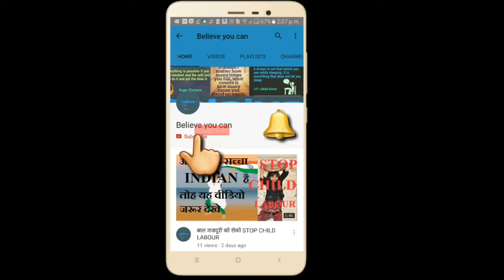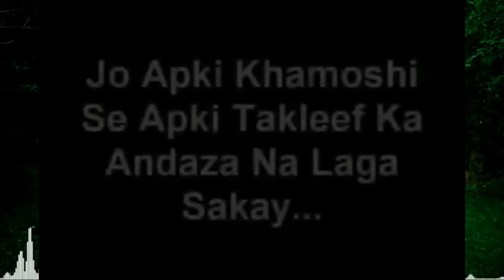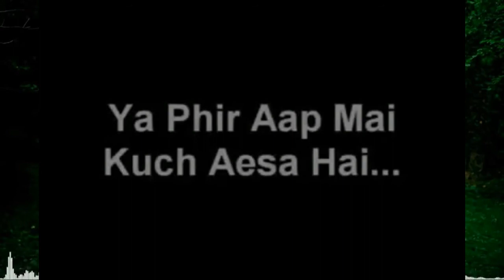Apni Kamzori Aur Apna Haal Usi Ko Bataen | Ek Sach | Jarur dekhe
Apni Kamzori Aur Apna Haal Usi Ko Bataen

background music...
• Track Info:

Title: I Just Wanted To See Your Smile
Artist: Broken Elegance
Genre: Ambient
Mood: Inspirational